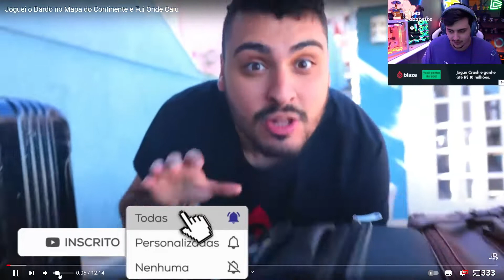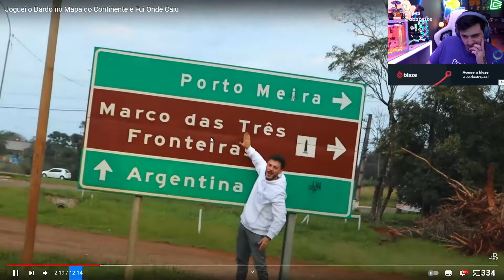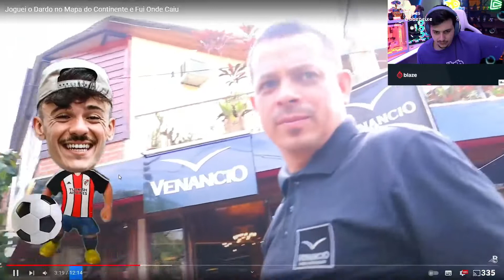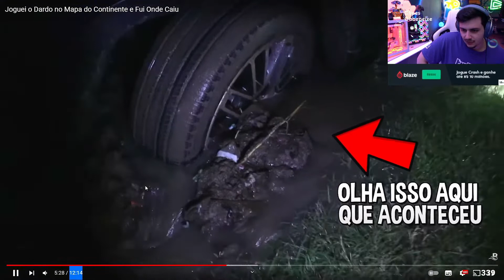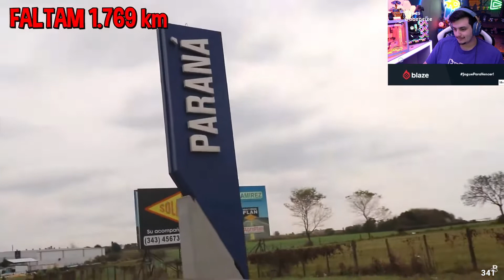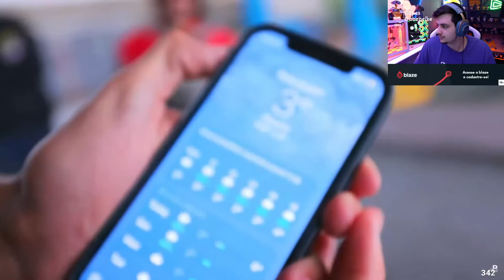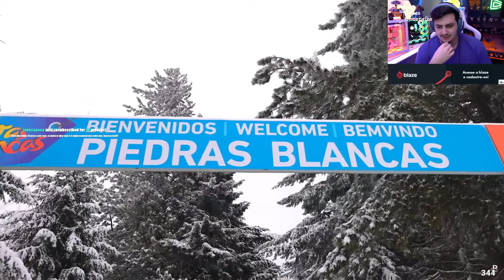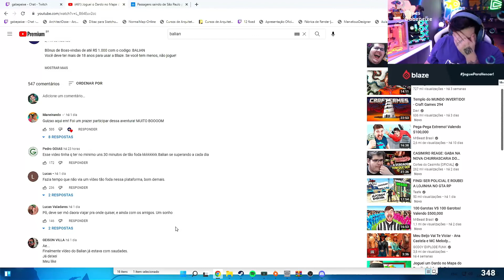GABEPEIXE REAGINDO A JOGUEI O DARDO NO MAPADO CONTINENTE E FUI ONDE CAIU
🚫 ⚠️ ATENÇÃO⚠️ 🚫

Se seu vídeo seu foi usado de forma indevida, entre com contato pelo E-mail  que o mesmo será removido imediatamente, espero a sua compreensão.